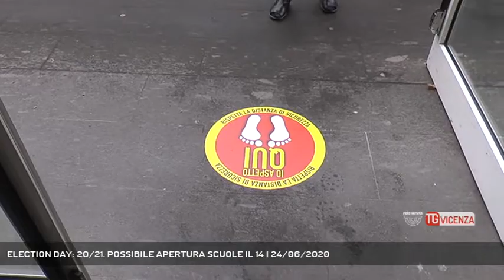ELECTION DAY: 20/21. POSSIBILE APERTURA SCUOLE IL 14 | 24/06/2020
TG Vicenza 24/06/2020 - MARGHERA - C'è una data per le elezioni: oggi il presidente Luca Zaia ha annunciato di aver sentito il Ministro Lamorgese. Si va verso la conferma del 20/21 Settembre || E' la giornata della date, e benchè ancora non ci sia un decreto , per quello c'è tempo fino al 27 luglio, il Presidente inizia ad intravedere i nastri di partenza per la competizione regionale. Cui poi bisognerà incastrare una data utile per l'apertura delle scuole - Intervistati LUCA ZAIA (PRESIDENTE REGIONE VENETO) - Servizio Anna De Roberto, montaggio Alessandro Granziera - Segui Rete Veneta anche sul digitale terrestre! Visita il sito